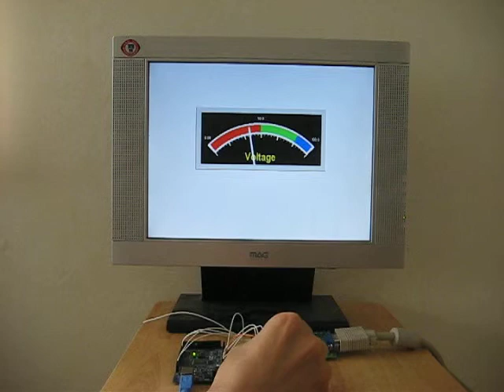JP Serial VGA display module (640x480) meter function3 test for LCD Monitor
This video is JP Serial VGA display module (640x480) meter function3 test for LCD Monitor.